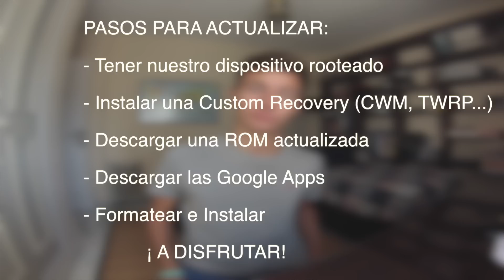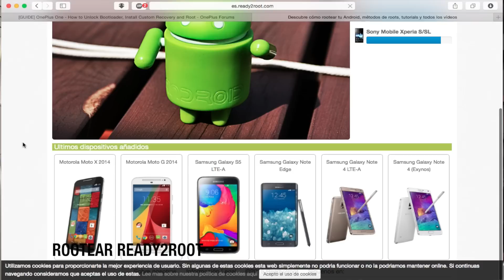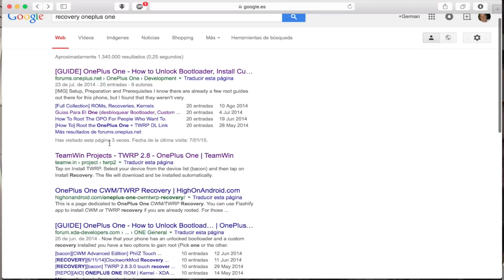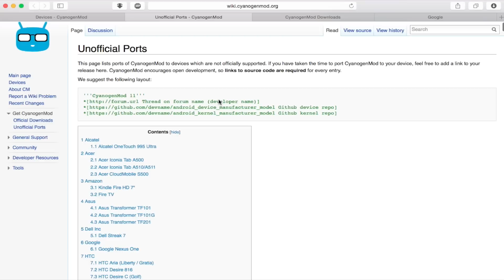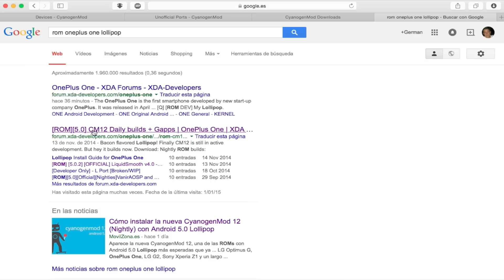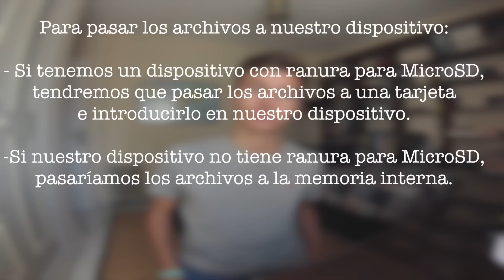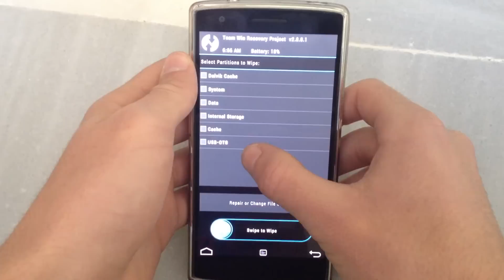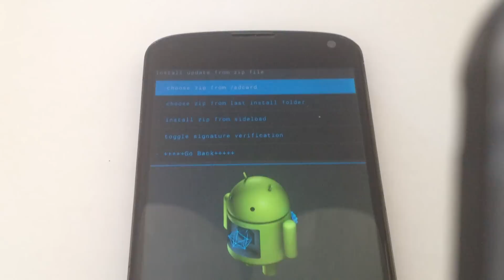Instalar Android 5.0 / 5.1 Lollipop - Actualizar Android | 2015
Instalar Android 5.0 Lollipop - Actualizar Android a 5.0 o 5.1 | Video sobre como poder actualizar movil - celular o tablet android a la ultima versión.